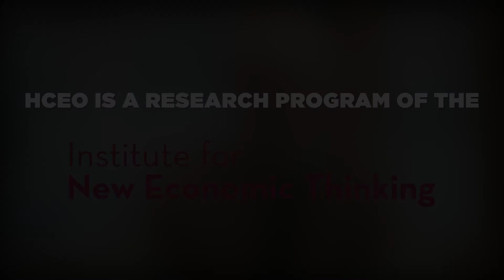Robert Pollak on the Economics of the Family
Robert A. Pollak, a member of our ECI, FI, and IP networks, recently met with HCEO to discuss his work on equilibrium in the marriage market and the implications of bargaining in marriage. Pollak is the Hernreich Distinguished Professor of Economics at Washington University in St. Louis.